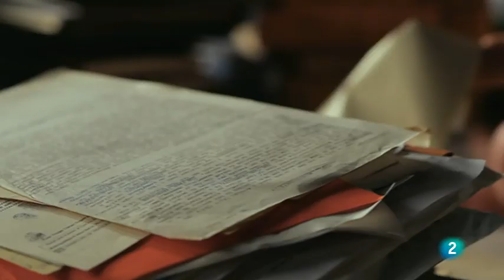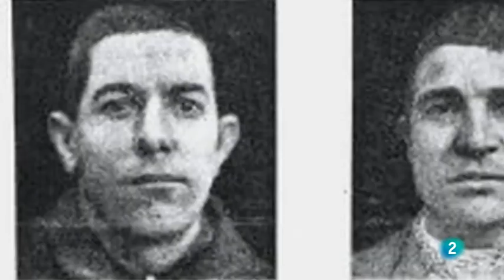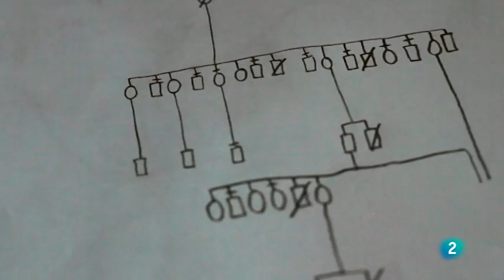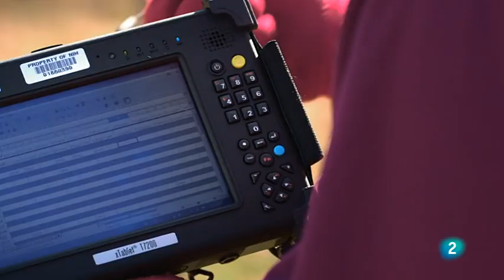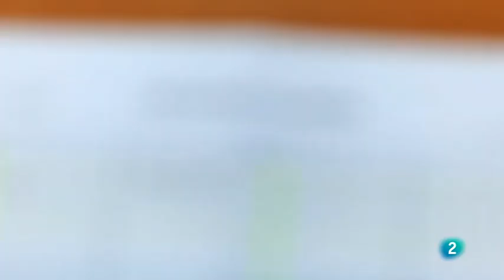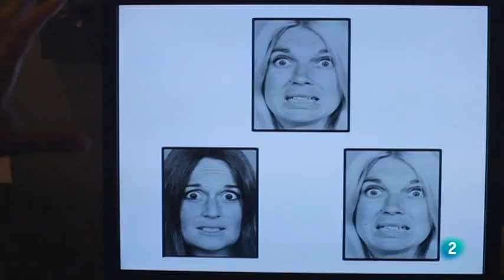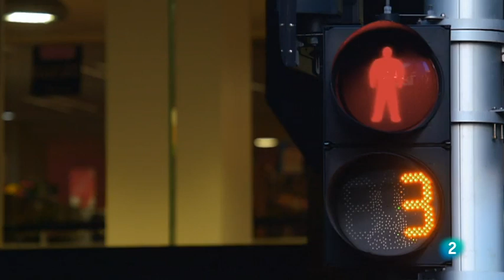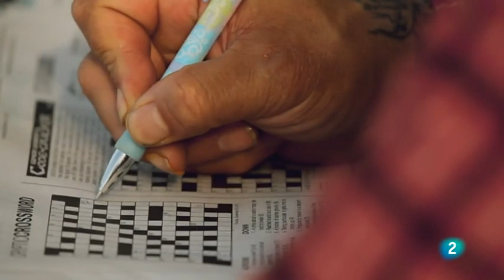"Predice mi futuro". Cuando los genes se mezclan con el ambiente inadecuado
Documental TVE sobre el ESTUDIO DUNEDIN que demuestra que nuestro ambiente puede cambiar el modo en que operan nuestros genes. Para saber cómo funcionan los genes